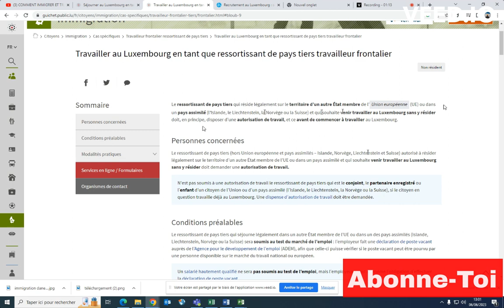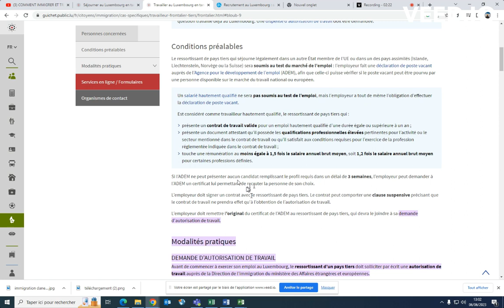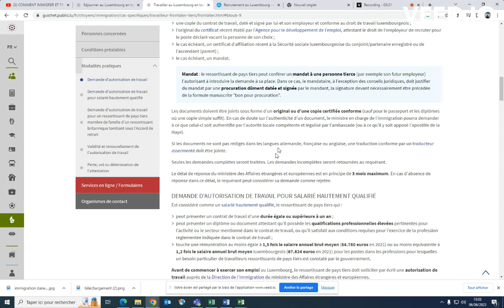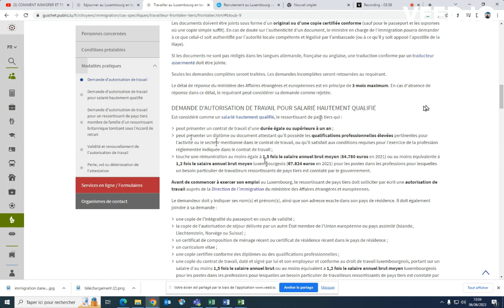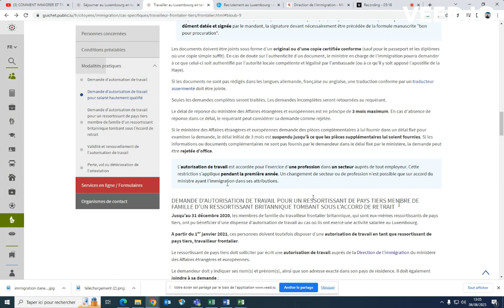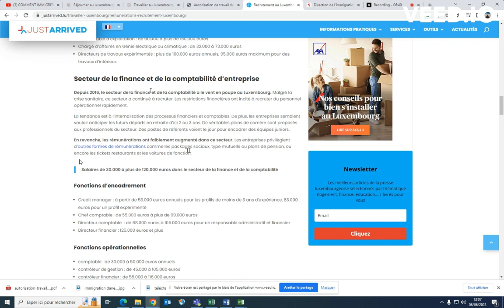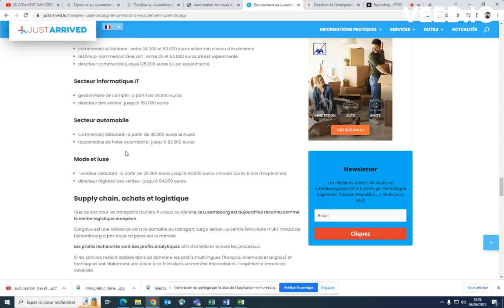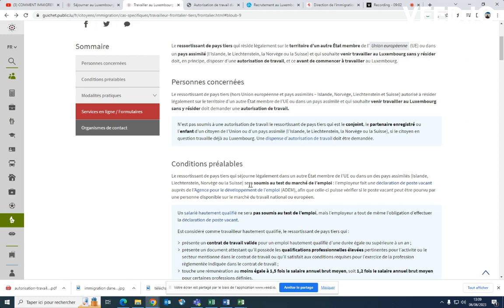COMMENT IMMIGRER ET TRAVAILLER AU LUXEMBOURG DEPUIS L'AFRIQUE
immigrer au Luxembourg